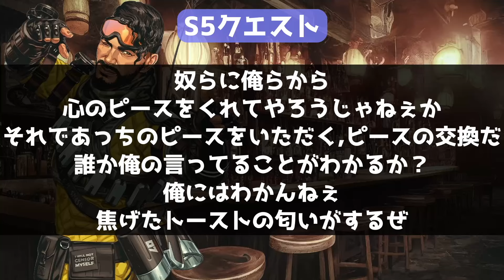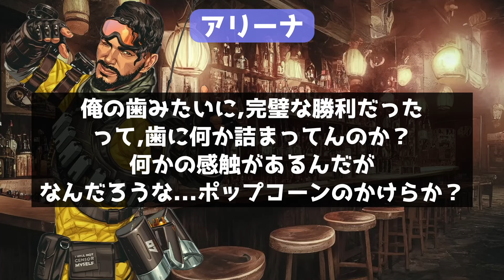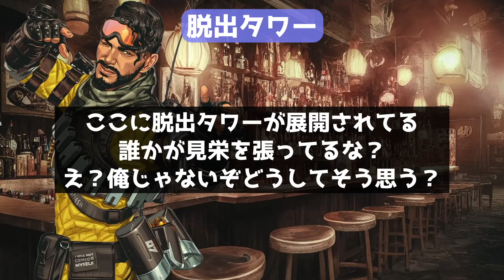【作業用BGM】ミラージュまみれのAPEXセリフまとめ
特にミラージュ節が光るセリフを独断と偏見で選びました
作業用にもどうぞー！

0:00　S5ローバクエスト開始前特殊セリフ

0:11　トレジャーパック特殊セリフ

0:40　鍵を入手

0:59　クエスト任務完了

1:05　S8リングフレアイベント

1:14　マップ変更セリフ ブロークンムーン

1:31　アリーナ

2:27　コピーキャット

3:45　コントロール

5:14　キルリーダー,敵を撃破

5:55　スパレジェキル

6:15　ボクシングリングキル

6:42　名探偵ミラージュ x レイス

7:07　フライヤー撃破

7:12　MRVNマーヴィンの腕をつけてあげた

7:21　拡張サプライボックス開封

7:34　トライデント

9:38　ホロデーバッシュ車掌ミラージュ

11:05　アルティメット

11:52　ピン刺し,セリフホイール